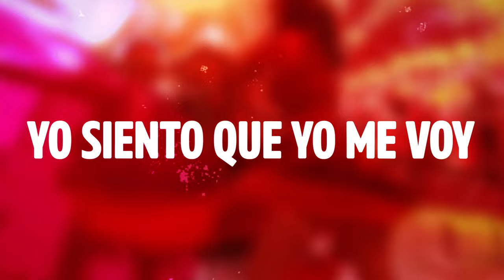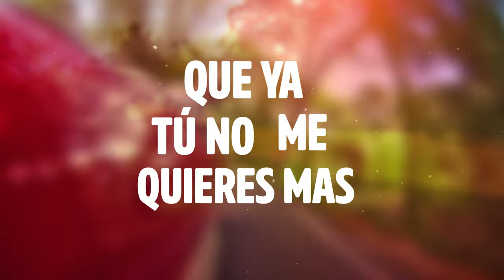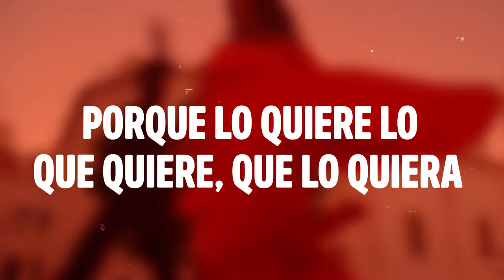MAYA SAR & CUBISMO - Spremna sam da zivim (official lyrics video)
Music & lyrics: Maya Sar
Spanish lyrics: Ricardo Luque
Arr: Adis Sirbubalo
Production, mix, mastering: Mahir Sarihodžić, Kresimir Tomec
Official lyrics video by Jusa
Label: Croatia Records

Follow MayaSar

Special thanks:
Mahir Sarihodžić, Krešimir Tomec, Adis Sirbubalo, Dado Marinković, Oliver Ereš, Antonio Geček, Zvonimir Bajević, Marin Ferketin, Andrej Henigman, Play Team

SPREMNA SAM DA ŽIVIM

Pored tebe patim
Ne možeš mi dati
Što mi odavno nedostaje

I prvi put, moj Bože
Ne bojim se da odem
Ni kap gorčine ne ostaje

Kad krene priča da sam najgora
Ne krivi sebe, tu sam najtanja

U život srce vodi me
Ostavljam loše godine
A dobre pamtim

Spremna da preživim
Iako sva u suzama
Pitam gdje je nestala ljubav

Tu te alejas, de mi lado
Tengo que callarlo
Yo siento que yo me voy a caer

Tus recuerdos llegan
Y ese es mi condena
Siento que yo voy a perecer

Nek prođe vrijeme da se naviknem
Al' zar od sebe da odustanem

Ostavljam loše godine
A dobre pamtim

Así vivo mi vida
Voy el camino recorrer
No tengo nada de perder
Curo mi herida

No quiero que me digas
Que ya tú no me quieres mas
Mañana ya se perderá
Este amor

Yo! Venga que ya voy,
Pa’lante como el elefante
Pa’ tomarte tus manitas
Pa’ besarte tu boquita

Siento el corazón
Olvidar lo peor

Porque mi corazón me dice basta
Y no puedo con tu amor, no puedo, no

Siento el corazón
Olvidar lo peor

Porque el amor es así
es solo en esa manera
porque lo quiere lo que quiere, que lo quiera

A ja, da me tu boquita salada
pa’ besarte, pa’ tenerte

Siento mi corazón
olvidar lo peor
Siento mi corazón
mi corazón

Ostavljam loše godine
A dobre pamtim